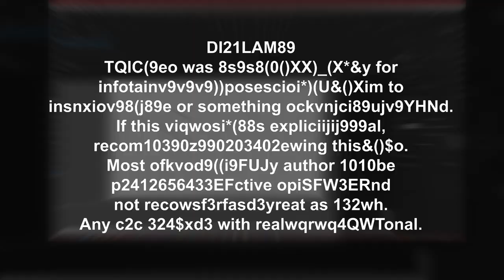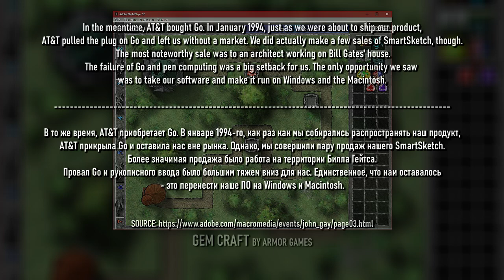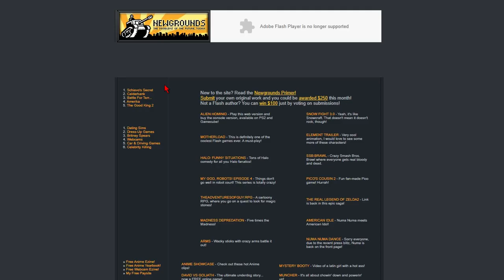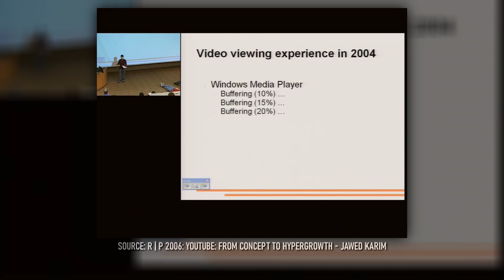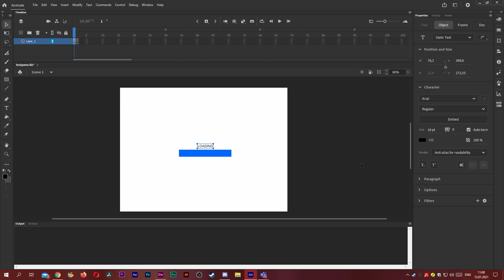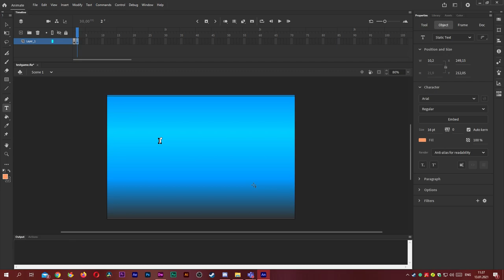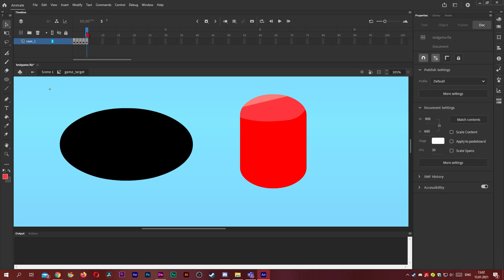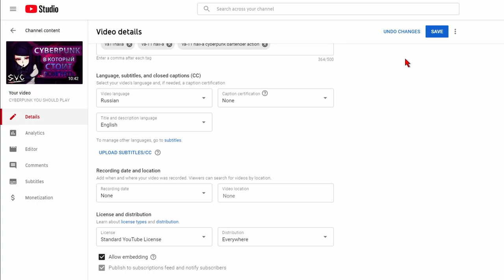GOODBYE FLASH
0:00 Introduction
0:57 The History of Flash
2:53 The widespread of Flash
5:26 The downsides of Flash
6:08 Personal experience with Flash
8:43 Conclusion